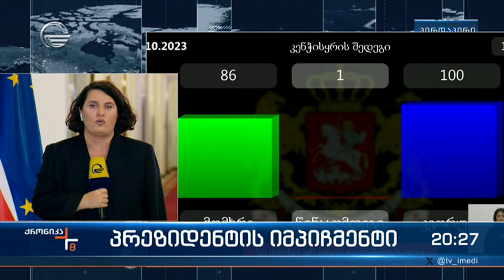„ქართული ოცნების“ შეფასებით, იმპიჩმენტის პროცედურას ორი მნიშვნელოვანი შედეგი ჰქონდა